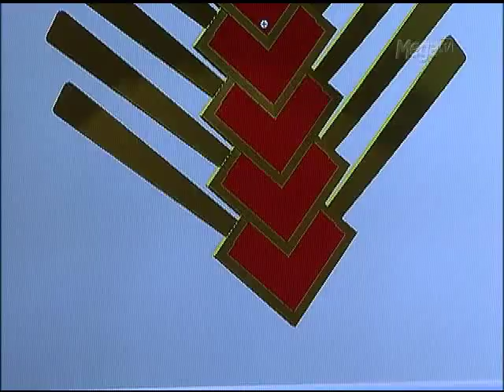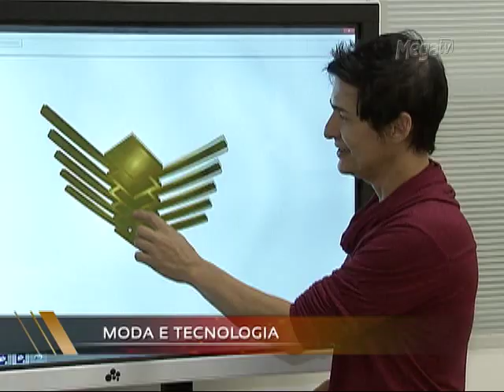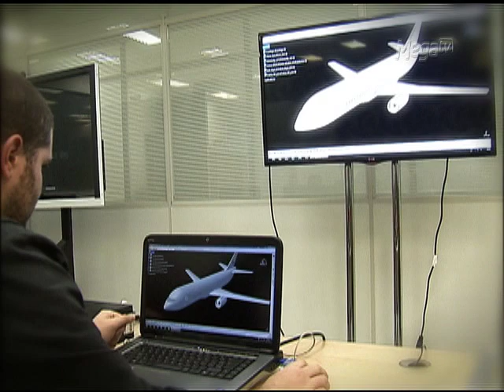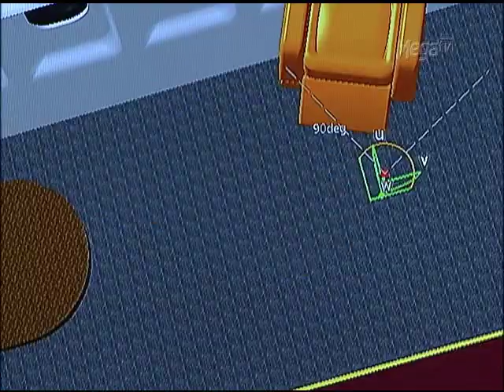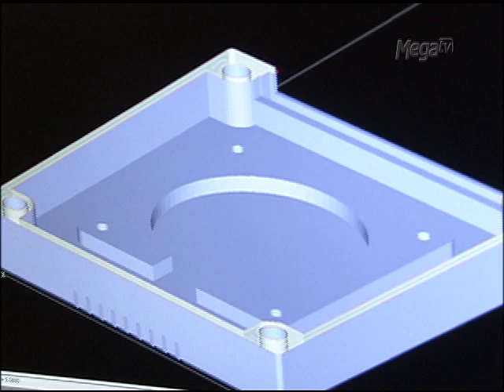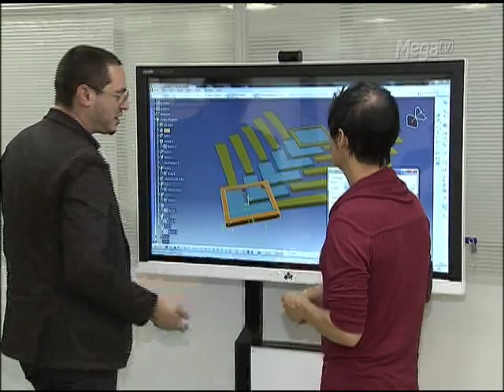3D na Passarela e no Universo da Moda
E nós fomos conhecer um dos centros de tecnologia 3D mais avançados do Brasil, e que foi responsável pela impressão dos acessórios criados pelo estilista Pedro Lourenço para a coleção de Verão 2015. Foi o primeiro desfile na SPFW com peças produzidas com tecnologia 3D, e você vai saber os detalhes do processo e quais as perspectivas do uso dessa tecnologia no mercado fashion.

Na virada de quarta para quinta à meia-noite! E com reprise aos domingos às 21h00!

Fique atento e confira pelos canais: 16 UHF / 23 NET / 20 VIVO TV ou 22 da TV Alphaville